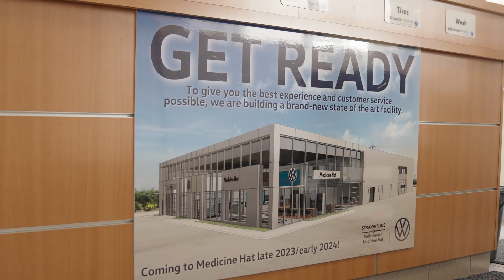15% Off Swag Sale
For the month of April take 15% off all our in-stock merchandise.